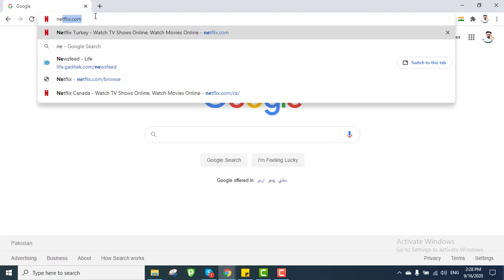How to access Netflix India via PureVPN Chrome extension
How to access Netflix India via PureVPN Chrome extension is a short clip which tells you about how to unblock Netflix India through PureVPN Google Chrome browser extension.

Watch Netflix India with PureVPN from anywhere where it is geo-blocked